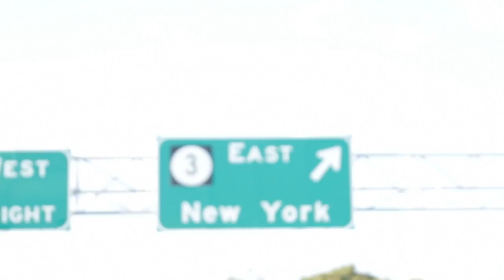Legit- MK Muay Thai Fighter Ramon Maldonado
Mini-Doc of MK Muay Thai Fighter Ramon Maldonado before his fight at Friday Night Fights on 9/19/14